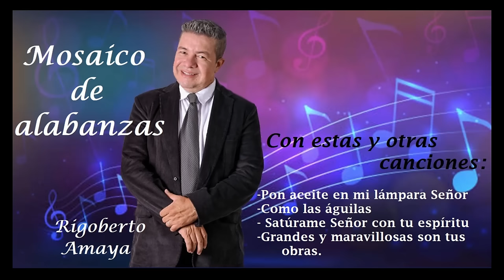Rigoberto Amaya. Oficial Mosaico alabanzas 2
//Pon aceite en mi lámpara señor
Que yo quiero servirte con amor
Señor Jesús tu eres mi vida
Señor Jesús tu eres mi amor
Salvaste mi alma pérdida
Por eso te alabo con el corazón//
Con el corazón, con el corazón
//Los que esperan, los que esperan en Jehová
Como las águilas, como las águilas
Sus alas levantaran//
Y correrán y no se cansarán
Caminarán no se fatigarán
//Nuevas fuerzas tendran, Nuevas fuerzas tendran//
//Los que esperan, los que esperan Jehová//
//Satúrame señor con tu espíritu
//Y déjame sentir el fuego de tu amor
Aquí en mi corazón señor//
Grandes y maravillosas son tus obras
Señor Dios todopoderoso
Justos y verdaderos son tus caminos
Rey de los santos, rey de los santos
Rey de los santos
Aleluya amén, aleluya amén
Quien no te temerá oh Señor
Y glorificará tu nombre
Pues solo tu eres santo
Y por lo cual todas las naciones
Vendran y te adorarán, y te adorarán
//Grande es tu nombre Señor
Grande es en toda la tierra//